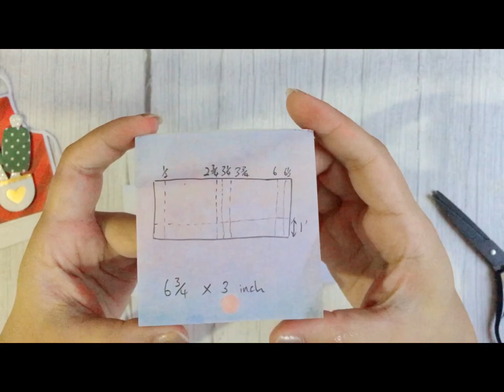Apron Gift box tutorial